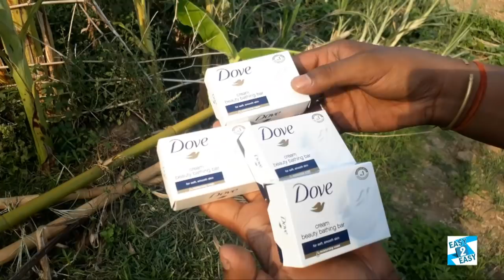DOVE SOAP VS HOT OIL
DOVE
SOAP VS HOT OIL